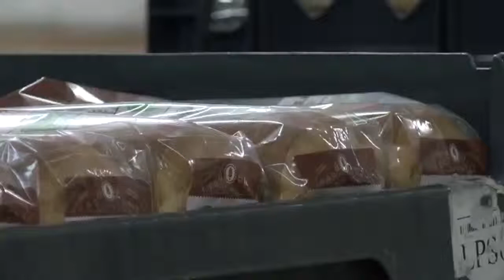Helping His Hands makes move to new building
The organization hopes the new building will provide more space.